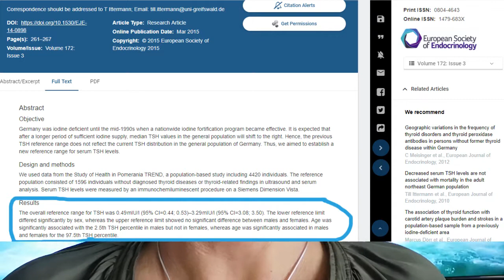Thyroid, Curcumin, Turmeric, Doctors and more April 15, 2019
So a lot packed into todays update from life events recently to migraines, turmeric, thyroid, B12, vitamins, adding meat back into diet, more on photo sensitivity  and  more.

Products discussed: